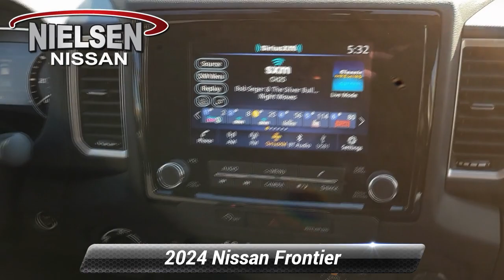New 2024 Nissan Frontier SV, Stanhope, NJ B40042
Nielsen Nissan